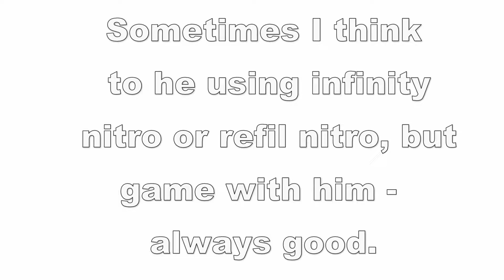Xtreme v.1.7. MP. Zima vs Водитель 3020.